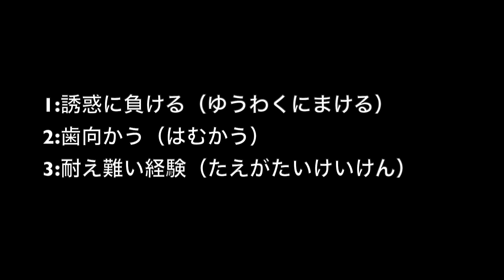誘惑に負ける、歯向かう、耐え難い経験的用途和介绍